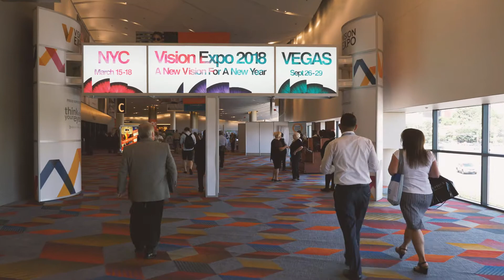Why Dr. Bryan Rogoff Chose to Become an Optometrist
Bryan Rogoff, OD is the founder of Eye Exec Consulting and is an expert in practice management for optometry professionals.